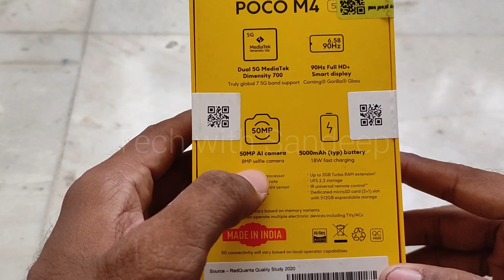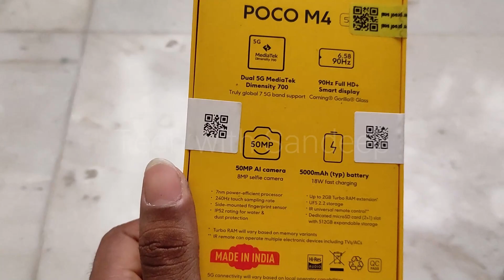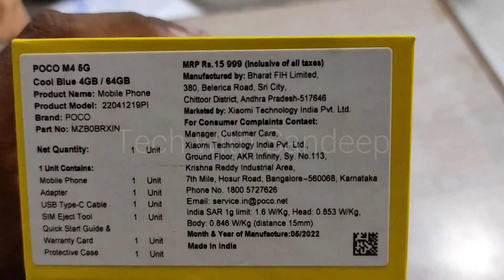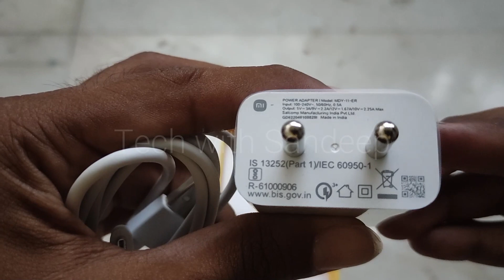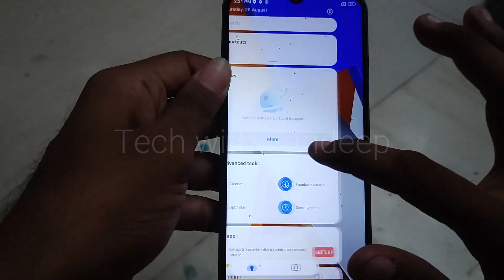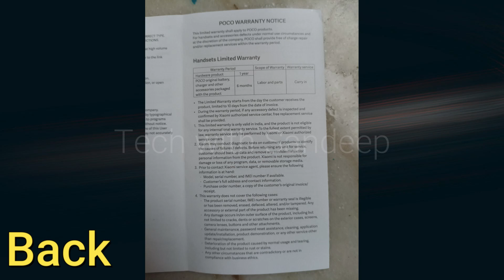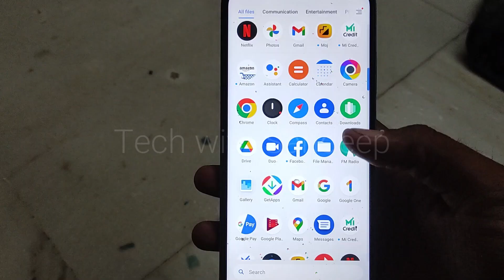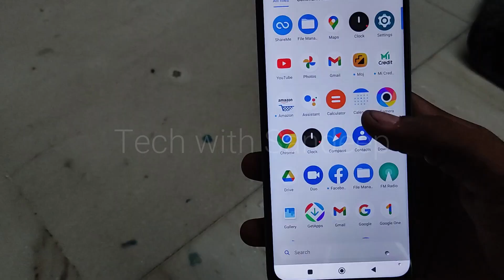POCO M4 5G Mobile || Unboxing & initial Review || Best 5G Mobile || Budget 5G Mobile || Telugu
This Channel is About To Express My Knowledge To Everyone Through YouTube as a Medium.
We Need Your Support and Blessing.